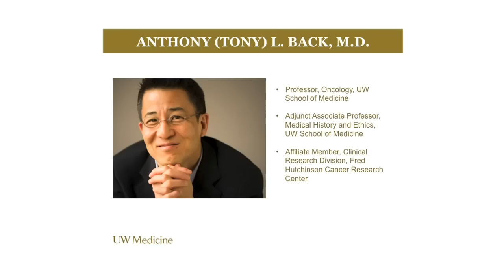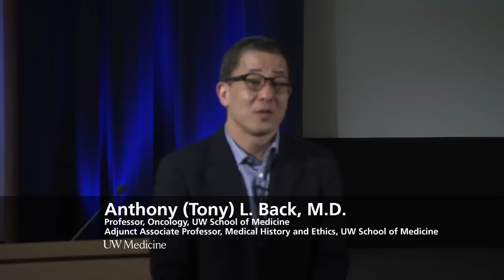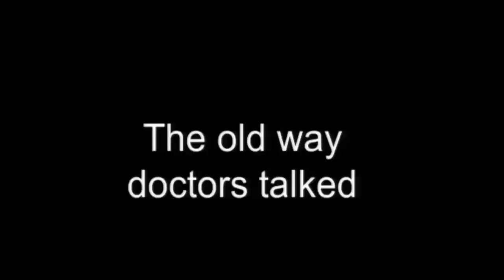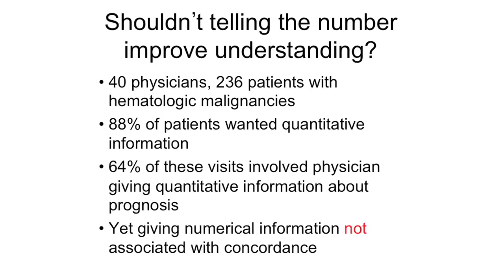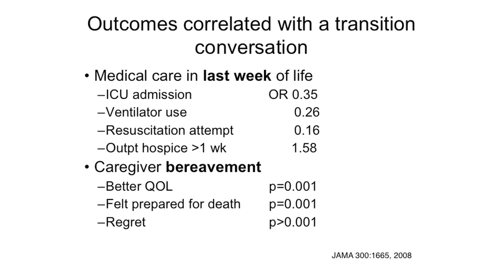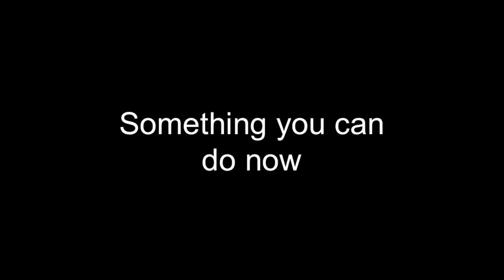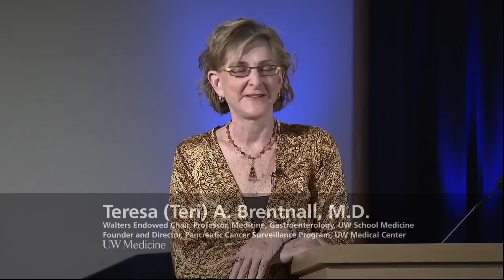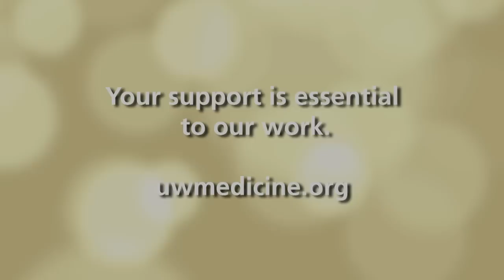Changing the Culture of Cancer Care, Part 1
UW Medicine's 2014 Mini-Medical School is a series of lectures and demonstrations designed to teach viewers about medical science, patient care and leading-edge research underway at the University of Washington.

Taking healthcare communications and personalized medicine for cancer care to the next level. Part one is presented by UW Medicine Professor of Oncology, Doctor Anthony Back

Anthony L. Black, MD

3/11/2014